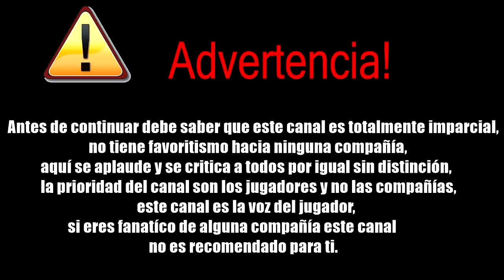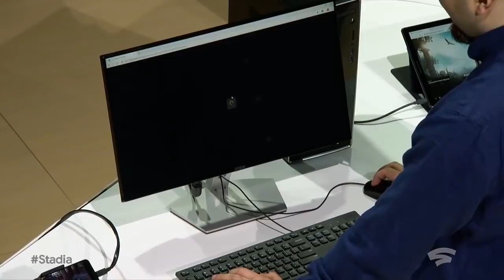Epic Games sigue jugando sucio | Casi un millón de tramposos en Apex | Stadia | Bioware | Cuphead